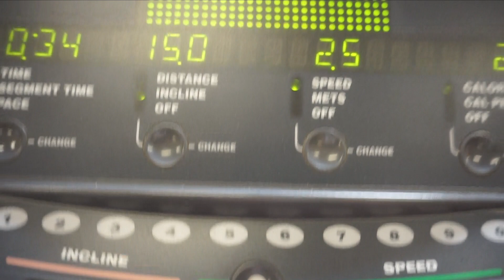My fasted cardio routine! For Fat Loss 2016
This video is about my fasted cardio routine 2016!  When I am trying to lose fat I keep to a healthy diet along with exercising in the morning! I still lift weights at night, and do classes at night, but I did add fasted cardio into my routine and saw a big improvement! Yes I drink water, and coffee before I go!
THUMBS UP if you enjoy my videos!

Lip combo I am wearing:
mac strip down liner
mac blankety lipstick

Ps I used a mic today let me know if you thought the sound quality was better!!